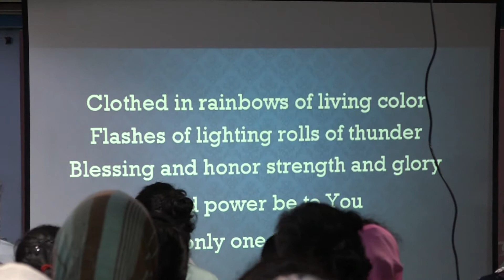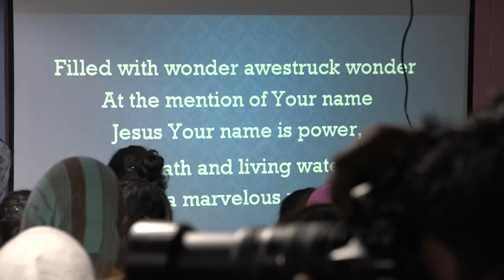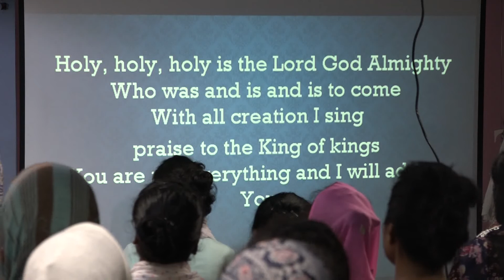HOLY HOLY HOLY GEMS STROM RANCHI JESUS CALLS RANCHI YOUTH MEETING 7 APRIL 2018.....